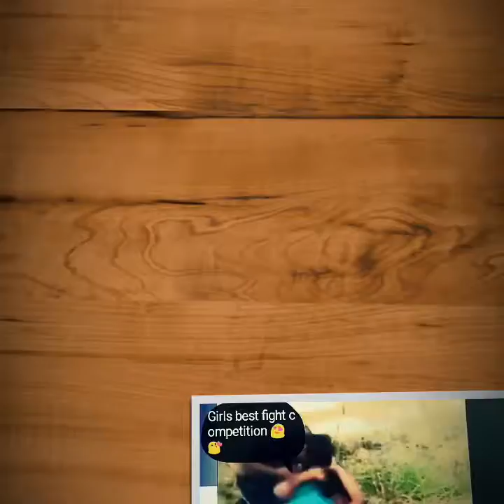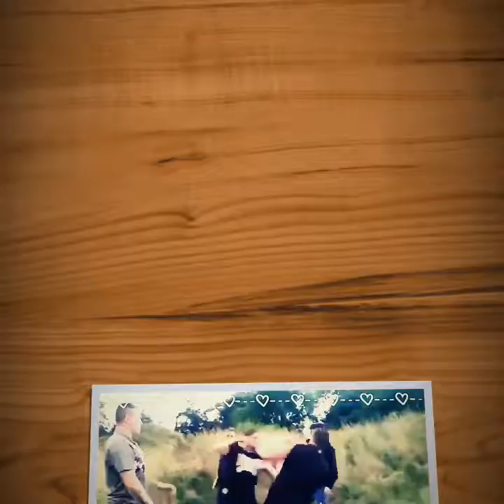Fighting girls and boys on road!!!